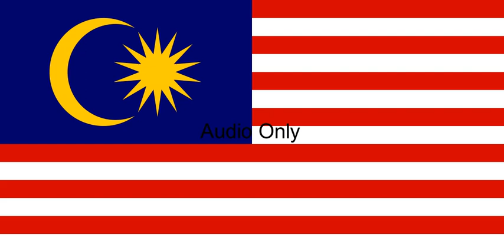Mickey Mouse Clubhouse Hiccup Polka Song {Malay}